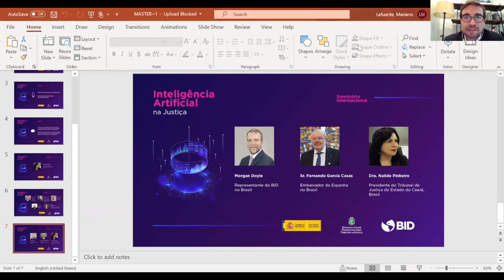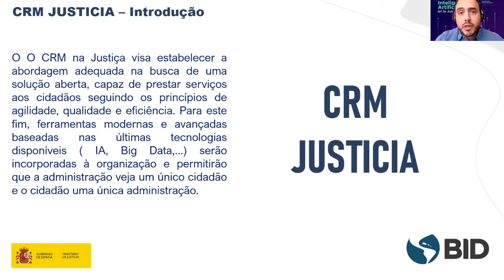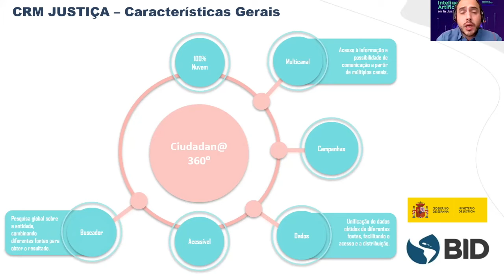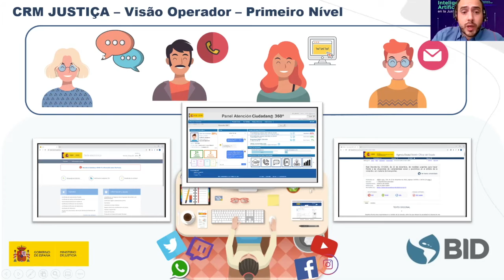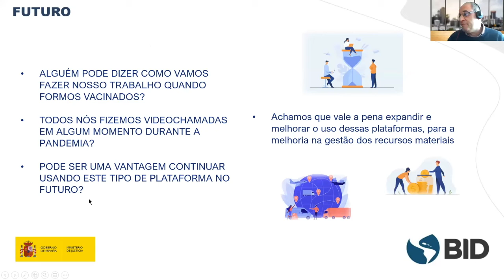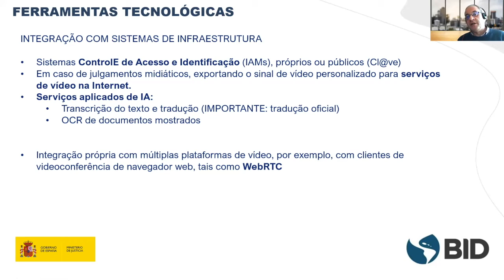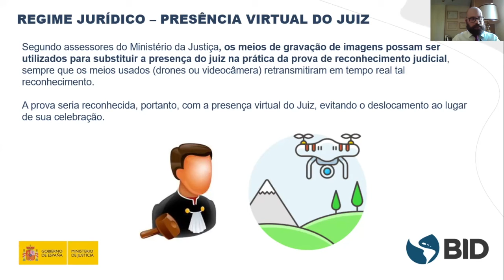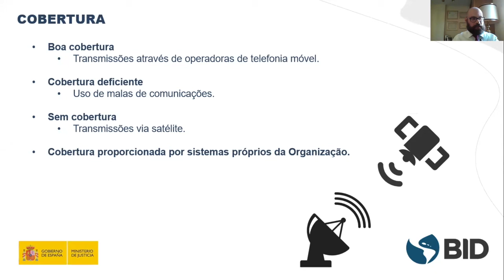Melhoria da atenção ao cidadão e simplificação digital (Parte II)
O webinar sobre atendimento ao cidadão e simplificação digital de 5 de abril de 2021, a adoção foi planejada a adoção de um sistema baseado em um CRM para a organização. Da mesma forma, na área de simplificação digital, será apresentada a proposta para futuros desenvolvimentos, para a realização de atos judiciais de forma eletrônica/remota. Finalmente, será apresentada uma proposta para a execução de determinados atos, nos quais a presença do Juiz ou Magistrado poderá ser substituída por meios que facilitem a telepresença.